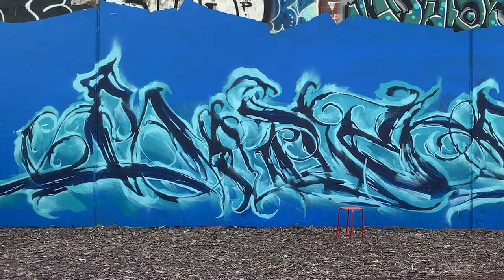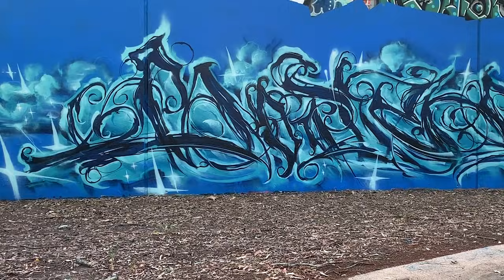SOFLES | VAPOUR (FULL PROCESS VIDEO)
This video shows the full (1 hour and 40 minutes) of painting a graffiti piece. This piece uses techniques that build organic textures, smokey/cloudy effects as well as showing the importance of highlights.

Edit by OBLVS

Sprays from @ironlakfilms

Runner - Falls
TN Prodigy - Yung Koolade
The Hallows - Yung Koolade
The devil on my shoulder - Yung Koolade
Voices - Yung Koolade
Juggin - AlterEgo
Dark times - Falls
The Crystal - Yung Koolade
Deep out - Sam Barsh
To the top - Simple Thieves
Bank Teller - Tru Genesis
Hunter - Falls
XO - AlterEgo
Peripheral - Falls
All the way up - AlterEgo
Button Snakeroot - Isaac Joel
Henny - AlterEgo
Sahara - AlterEgo
Set - AlterEgo
Modularity - Fairlight
Projector - Falls
R Naught - Kevin Graham
Bowsers Castle - Mikey Geiger